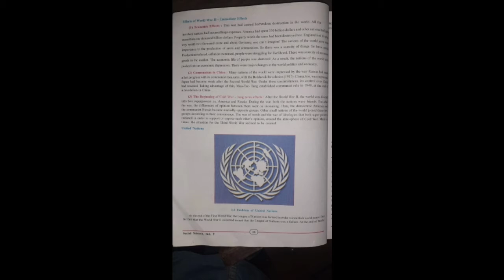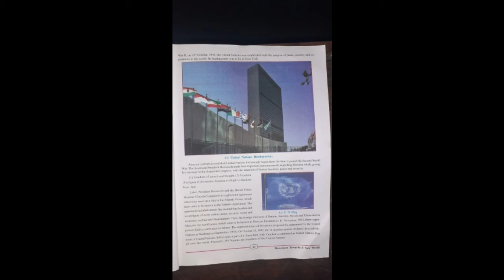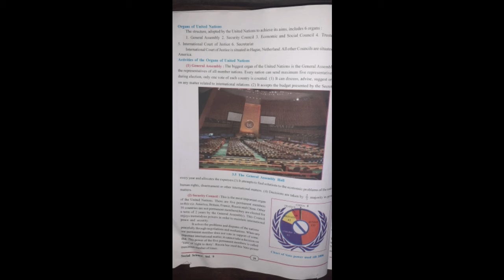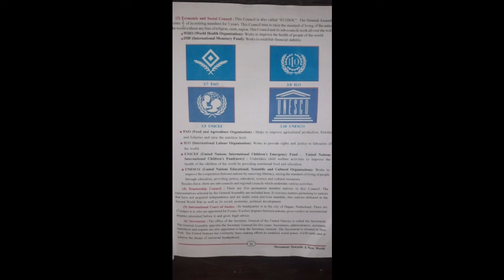Std:9. Sub:s.s ch:3 (12/9/2020) e.m